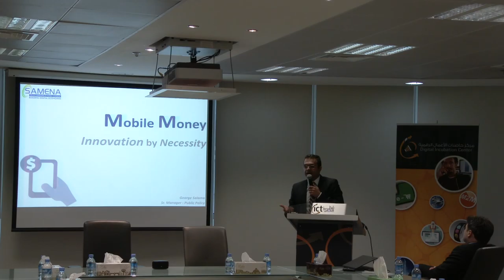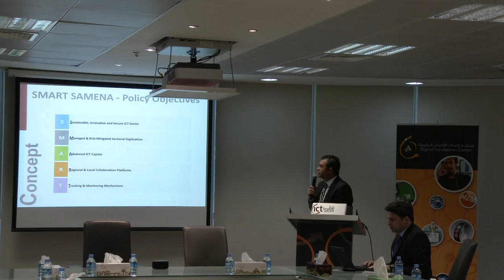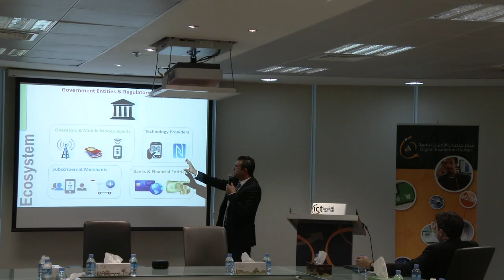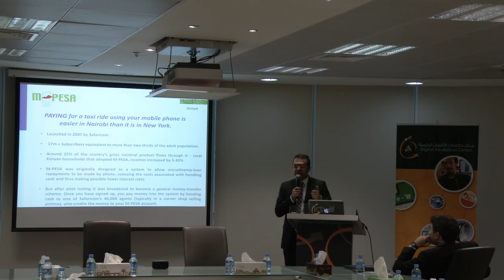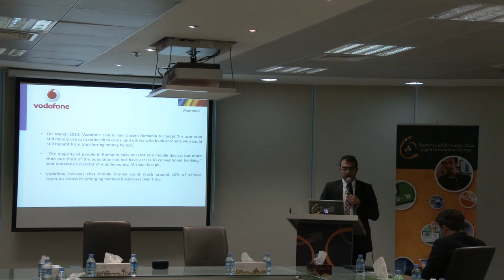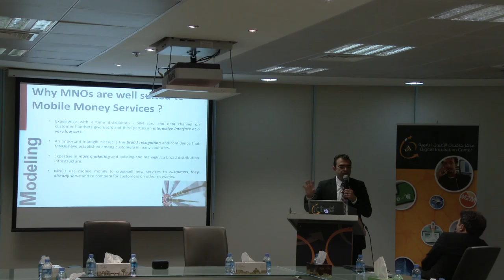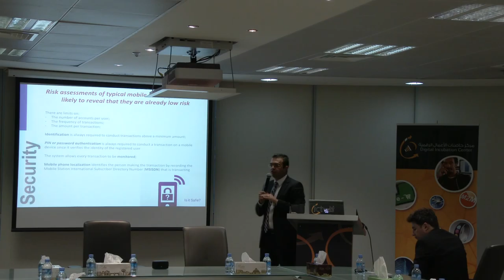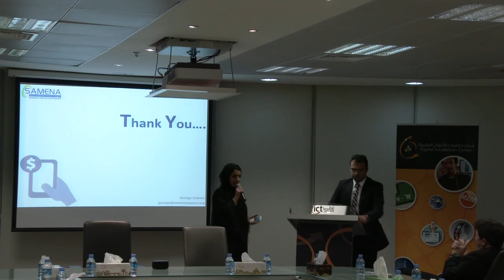Mobile Money - Mr. George Salama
Mr. George Salama, Sr. Manager Public Policy at SAMENA Telecommunications Council, will talk about mobile money.